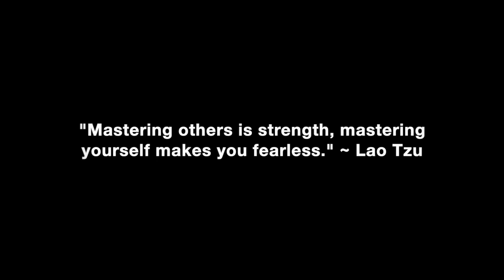Being Scarce Frustrates Women, But Makes Them Want You More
Why being scarce in a woman’s life frustrates her but makes her want you more despite any complaints.

In this video coaching newsletter I discuss an email from a viewer who has been following my work for about 5 years. He’s 21 and dating a 28 year old woman for the past year. However, over the past month she is less excited to see him and be intimate with him. So he backed off and matched and mirrored her lack of effort and spent less time with her. Then she complained about the lack of communication and effort from him. He misinterpreted that to mean that he should start pursuing and reaching out more. So he did, and her level of effort and enthusiasm remained unchanged. Now he doesn’t know what to do. I explain how to find the sweet spot to get her frustrated but excited to see him and to grow her feelings and desire for him.